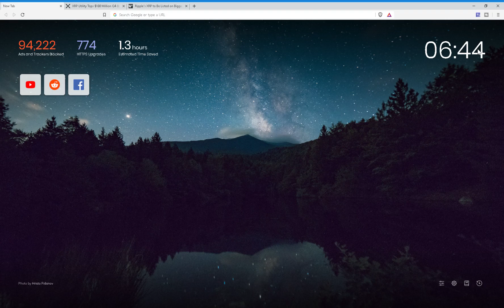Ripple: XRP It's Inevitable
Some mind_puzzling events at the Congress level, and Luno.

But rather here to help spread awareness, by bringing you all Crypto News &
updates.
As well as helping anyone better understand the cryptocurrency ecosystem as a whole.
last but not least, I am here to try to make your experience with the Cryptocurrency space as smooth as possible.

Cheers!